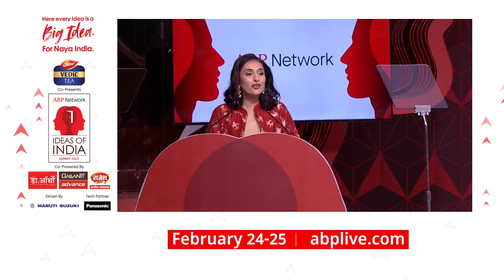Ideas of India 2023 की शुरूआत CEO Avinash Pandey के साथ | ABP IDEAS OF INDIA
ABP Network के दो दिवसीय कार्यक्रम 'IDEAS OF INDIA समिट 2023' का शुक्रवार 24 फरवरी को मुंबई में शुभारंभ हुआ...ब्रिटेन की पूर्व पीएम लिज ट्रस और सीईओ अविनाश पांडे ने दीप जलाकर 'ABP IDEAS OF INDIA' के दूसरे संस्करण की शुरुआत की